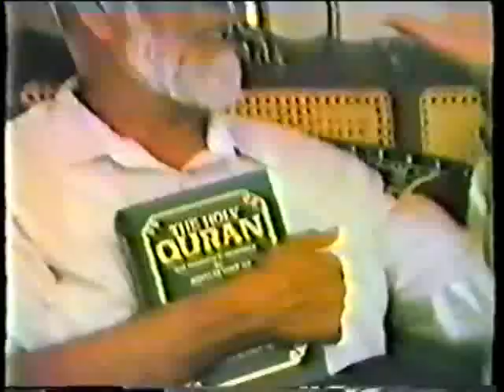Christian Family at Deedat Residence - Discussion (2/7)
Christian Family at Deedat Residence - Discussion.

In this video Sheikh Ahmed Deedat discusses matters regarding the Bible with three guests in his home.